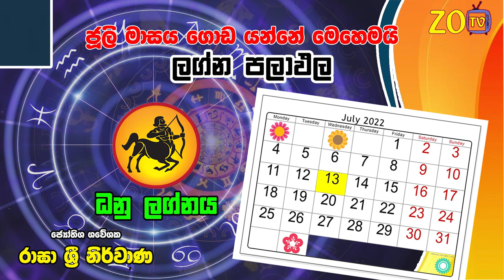ධනු ලග්නය ලග්න පලාඵල ජූලි 2022 July Danu Lagna Zoo TV Lagna Palapala Jothishya Dhanu Juli Masa Dhanu